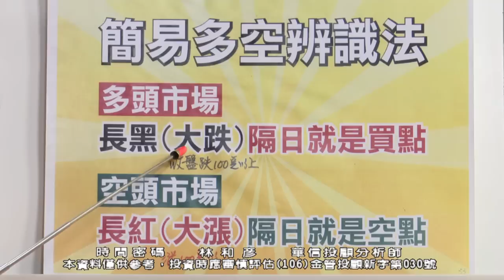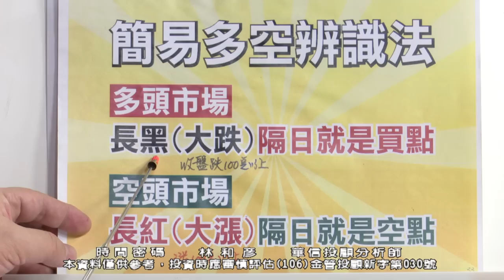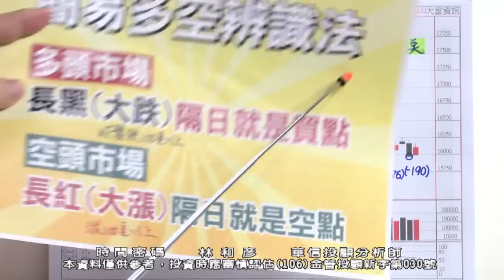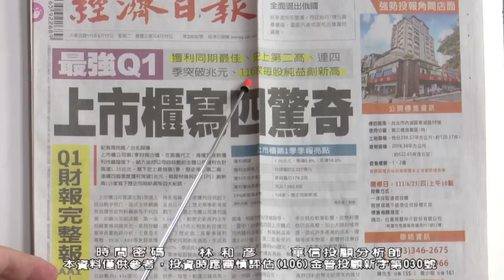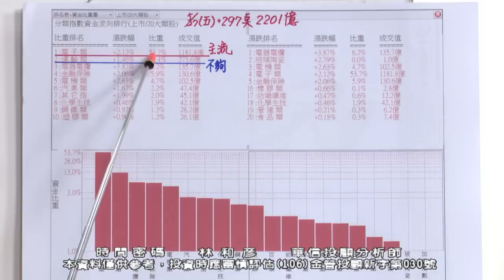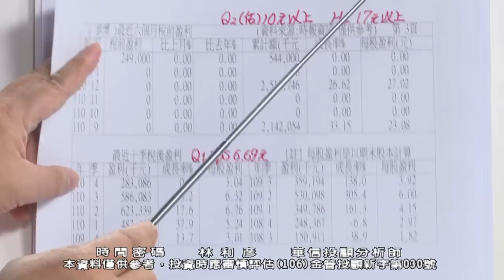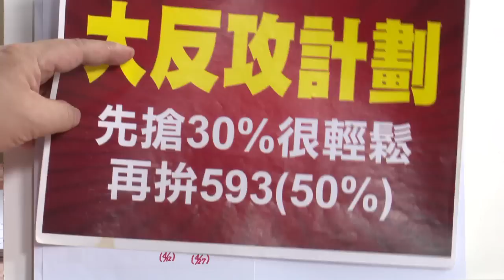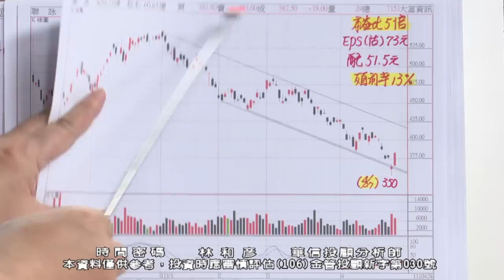20220527 1900 林和彥 時間密碼